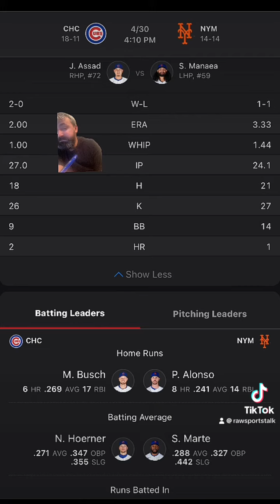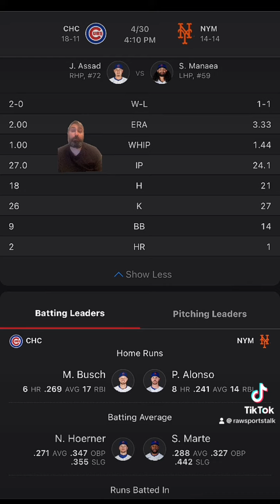New York Mets VS Chicago Cubs MLB Sports Betting Info for 4/30/24